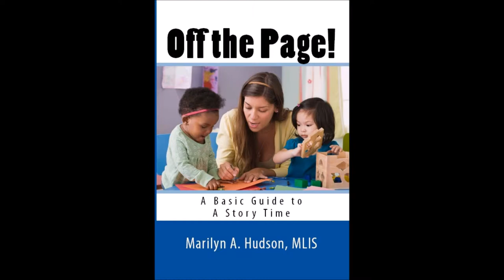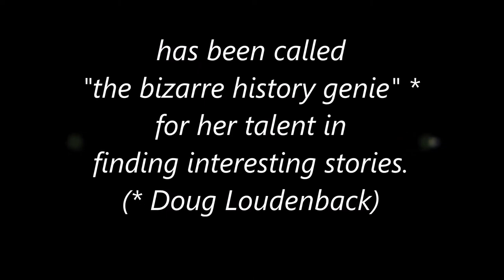Whorl Books (Juvenile and Inspirational Titles)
A short look at the current juvenile and inspirational works available from Whorl Books (on Amazon.com in print and Kindle versions).